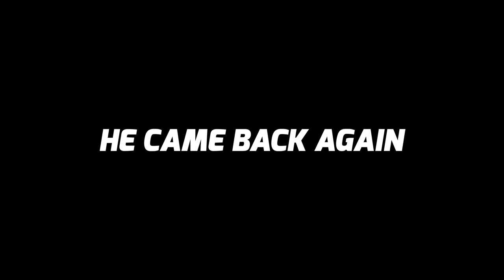BEST MOMENTS OF FACE TO FACE 2022 | SmoothGio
Best & Funny Moments From This Year!

RoadTo3Million